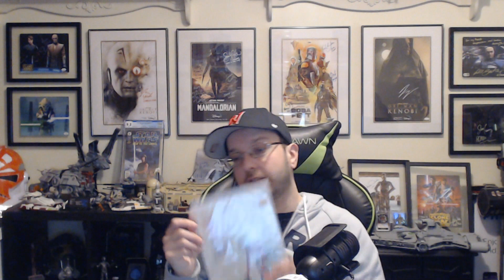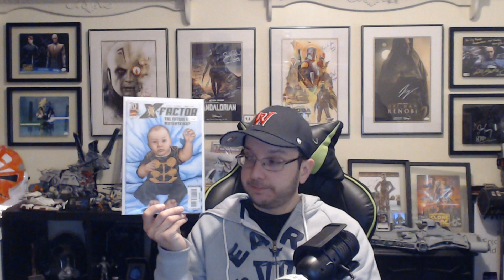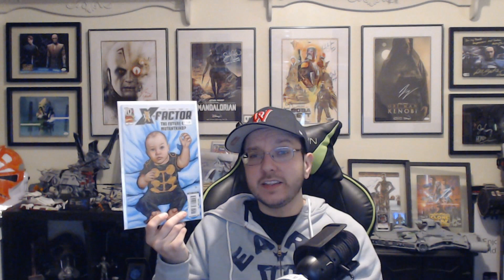A Comic Sale for Charity! - Whoosh! Wednesday!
Join me as I discuss an amazing sale being done by Nick's Comic Strip to help benefit the Lustgarten Foundation Pancreatic Research!

Links below to donate directly and learn more about Zombie Leader who is collaborating on this amazing endeavor.

Make sure to check out Whoosh! as well.